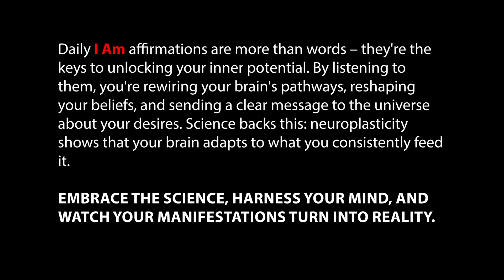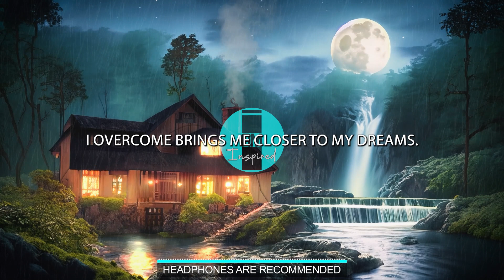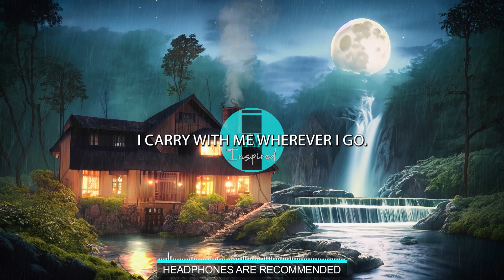Cultivating Gratitude and Appreciation Uplifting Affirmations for a Joyful Life While You Sleep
🌟 Immerse yourself in the transformative power of gratitude and appreciation with our uplifting video! Dive into the realm of positivity as you harness the energy of affirmations to cultivate gratitude and enhance your outlook on life. Discover the profound impact of embracing thankfulness and appreciation for a more joyful and fulfilling journey. Make these affirmations a part of your daily routine and embark on a path to infuse your life with boundless gratitude.

🙏 Why Practice Gratitude and Appreciation Daily? 🙏
Consistency amplifies the benefits of gratitude. By immersing yourself in these affirmations each day, you can:

✨ Radiate Positivity: Infuse your life with a sense of appreciation and joy.

✨ Nurture Inner Peace: Cultivate a serene mindset through gratitude.

✨ Enhance Relationships: Strengthen connections through heartfelt appreciation.

✨ Harmonize with Abundance: Align your energy with the universe's bountiful flow.

🌟 Elevate Your Gratitude Practice for Optimal Impact 🌟
Enhance your daily ritual to experience the full power of gratitude:

Create Your Gratitude Oasis: Design a space where you can focus on thankfulness.

Enhance with Calming Atmosphere: Immerse yourself in serene surroundings.

Visualize Grateful Moments: Recall memories that evoke appreciation.

Embrace Affirmations Wholeheartedly: Let these empowering words resonate.

Nurture Unwavering Gratitude: Cultivate the habit of being thankful throughout your day.

Welcome this video as your guide to a more fulfilling life. Let the affirmations and uplifting melodies inspire you to embrace gratitude, fostering a future brimming with positivity, joy, and heartfelt appreciation.

Share this transformative video with those seeking a more grateful and appreciative life, helping them infuse their days with positivity and joy.